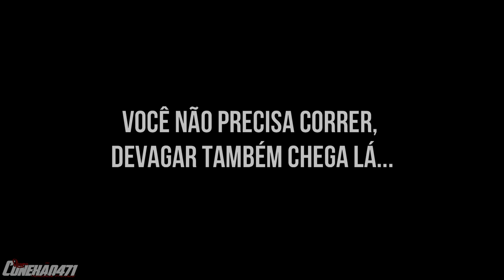VOCÊ NÃO PRECISA CORRER, DEVAGAR TAMBÉM CHEGA LÁ...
• Flogao/Conexão471
⚠Filmagens: Flogao/Conexão471 (esclusivas)
FLOGAO JARAGUÁ
➦Musicas e Autores: ♫ llılılı